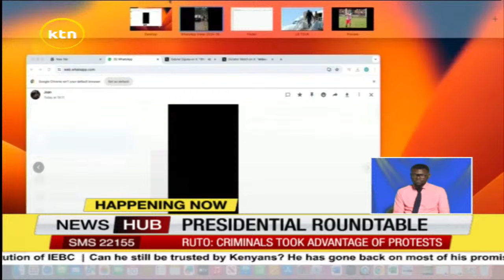President William Ruto Sheds Light On Alfred Keter's Abduction